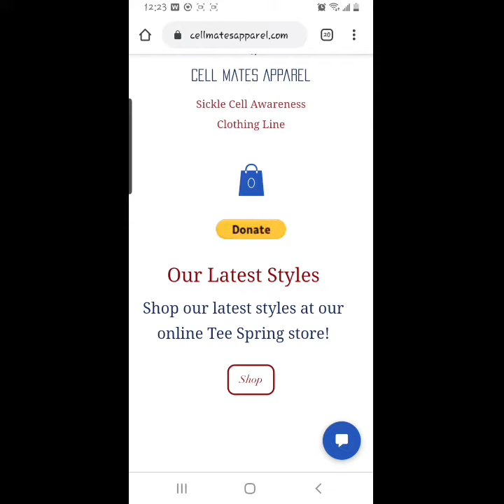Trapped in a Cell | Ep. 7: The Pain Crisis Part 1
Trapped in a Cell: A Skit Series About Sickle Cell Ep. 7: The Pain Crisis (Part 1)

We are back with season 2 of Trapped in a Cell. This episode illustrates what it's like to go through a pain crisis. You get to see the conversation between a warrior and sickle cell during a pain crisis. How many of you have had this conversation with sickle cell?

This is a day in the life of a sickle cell warrior when dealing with the reality that sickle cell runs the show. Even sickle cell has an issue with the part it plays sometimes. The unpredictability of the disease is a challenge sickle cell and warriors have to face. This series was created to shed some light on some of our daily struggles while also giving sickle cell it's own voice. We hope you enjoy!

YouTube: Cell Mates TV

Follow Shakeitha on social media at:

YouTube: The Sensual Genius
Goodreads: srgrahamwrites